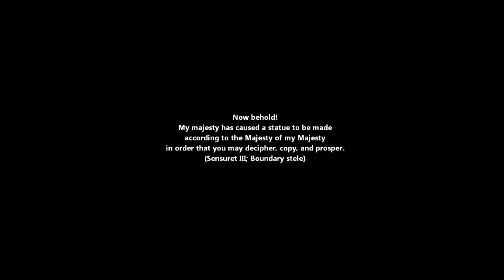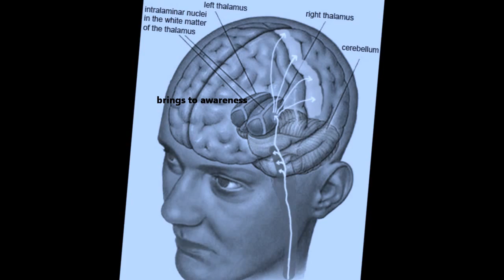The Philosopher King doctrine - Imitating the Universe!